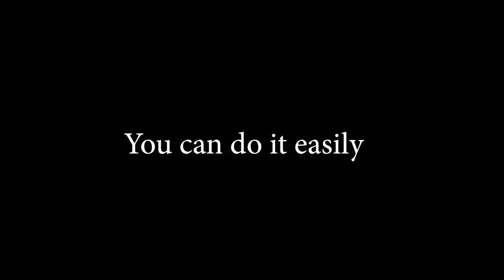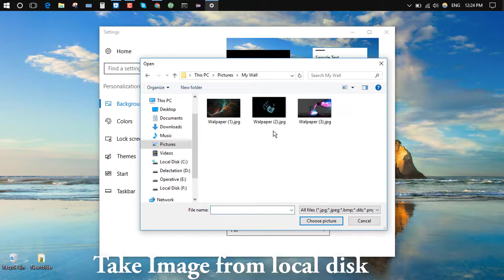How to Change Wallpaper on Windows 7/8.1/10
It's not the blue Windows 10 wallpaper isn't nice to look at, but it's more fun to choose what background you want on your desktop. You are going to be the one staring at the screen all day and maybe you don't want to be peering at a dark blue logo all day. Here's how to change your background in Windows 10.
How to change your desktop background on Windows 7 Starter
How to change desktop background image in Windows 10 - Tutorial
How to Change Windows 8 Desktop Background
How To Change The Wallpaper On Your PC Desktop Or Laptop
How to Change Windows 10 Start Screen Colors, Background, Wallpaper & Themes
How to change your Windows 10 wallpaper